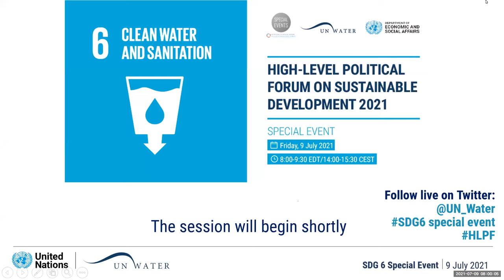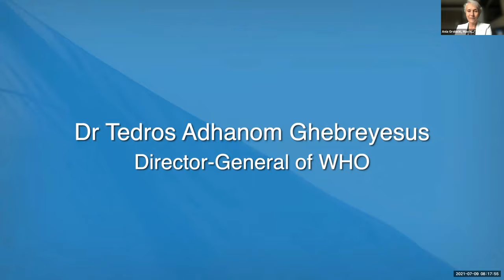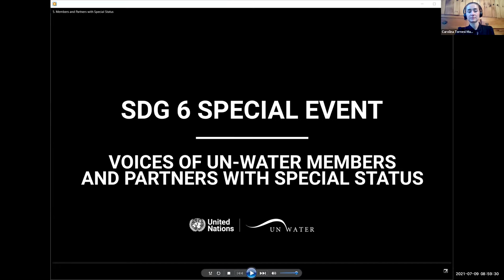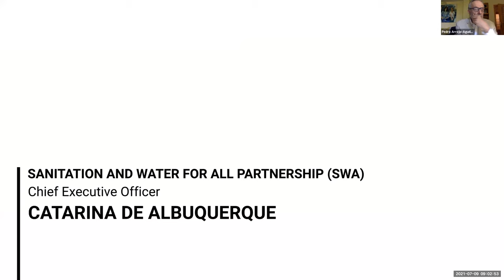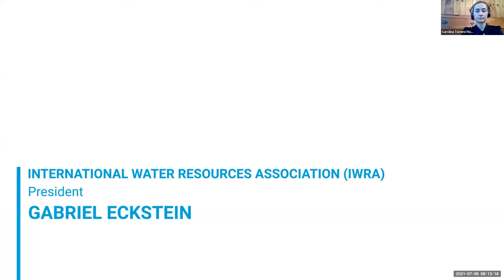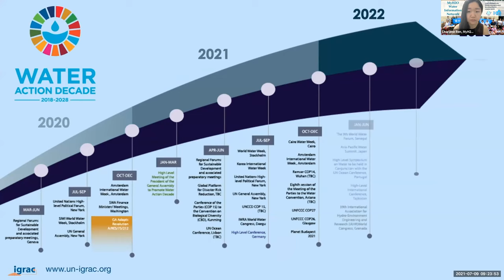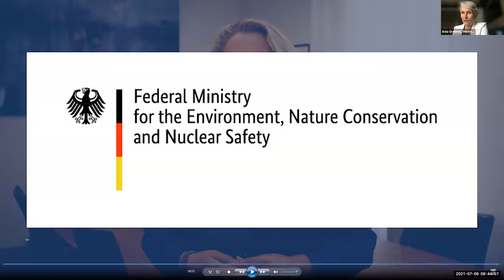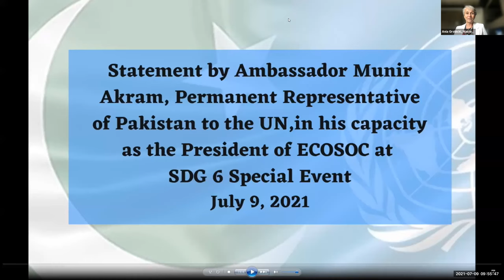SDG 6 Special Event during High-level Political Forum on Sustainable Development 2021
On Friday, 9 July 2021, a virtual SDG 6 Special Event was hosted during the High-level Political Forum on Sustainable Development 2021 (HLPF). In line with the theme of the 2021 HLPF, the Special Event focused on how the SDG 6 Global Acceleration Framework can support a sustainable and resilient recovery from the COVID-19 pandemic that promotes the economic, social and environmental dimensions of sustainable development, and build an inclusive and effective path for the achievement of the 2030 Agenda in the context of the decade of action and delivery for sustainable development.